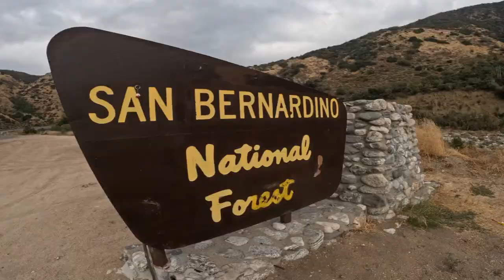Lake Arrowhead California GoPro Quik Tour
Lake Arrowhead is an unincorporated community and a census-designated place in the San Bernardino Mountains of San Bernardino County, California, surrounded by the San Bernardino National Forest, and surrounding the eponymous Lake Arrowhead Reservoir.